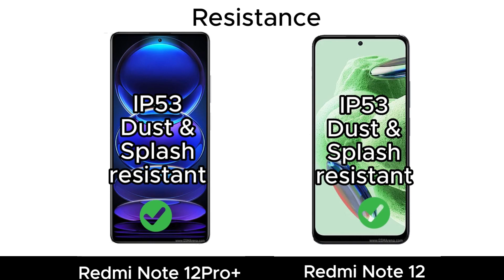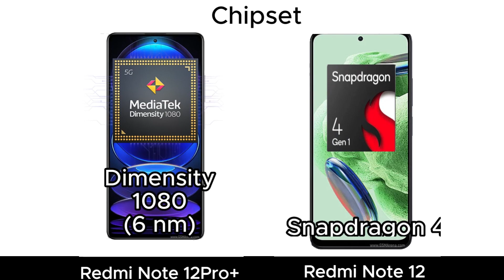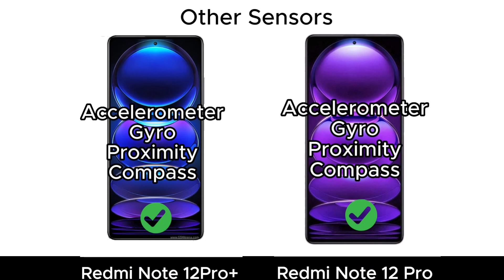Redmi Note 12 Pro plus VS Redmi Note 12